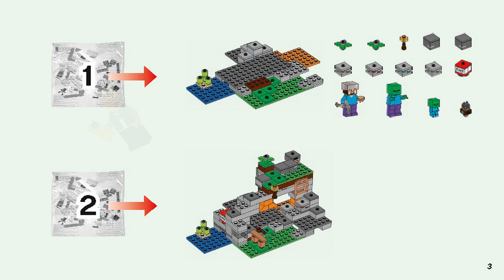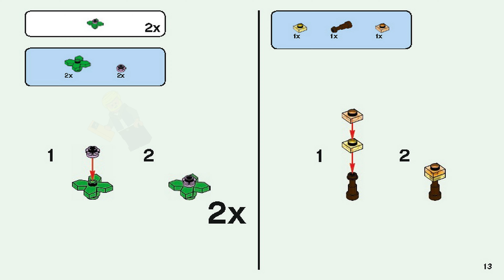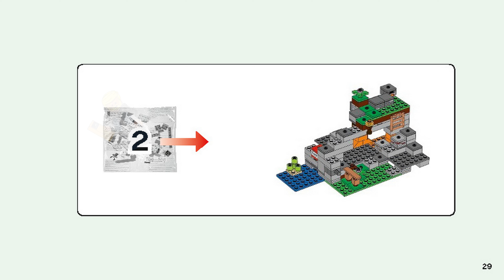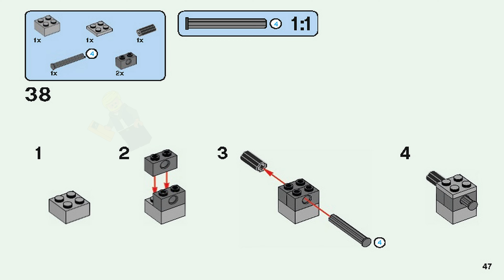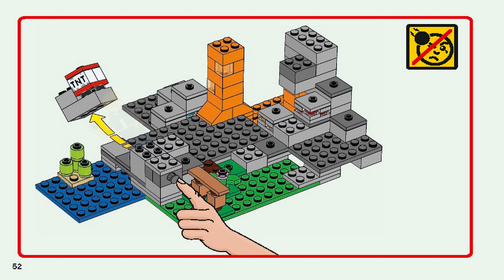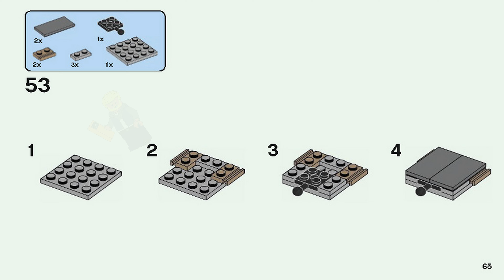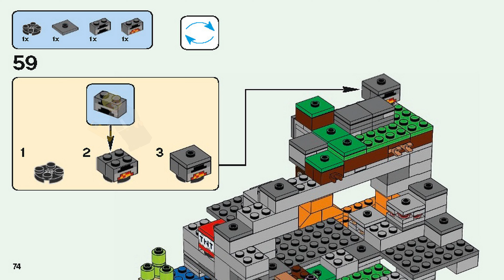LEGO Instructions - Minecraft - 21141 - The Zombie Cave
LEGO 21141 Instructions from the LEGO Minecraft Minifig-scale theme will guide you how to build LEGO The Zombie Cave Minecraft set 21141

Activate the TNT function to blast your way into the bat-infested Zombie Cave. Battle a zombie and a baby zombie, and mine for coal, redstone, gold and diamond ores. Enjoy hands-on adventures with this LEGO® MInecraft™ 21141 The Zombie Cave set—designed for young fans of the highly successful sandbox video game. Combine this set with other LEGO Minecraft models to create your own unique LEGO Minecraft universe. Also includes a Steve LEGO Minecraft minifigure.

Includes a Steve LEGO® Minecraft™ minifigure, plus zombie, baby zombie and bat figures. ● Features a buildable Minecraft™ cave setting with TNT blasting function, ladder, furnace, lava and coal, redstone, gold and diamond-style ore elements. ● Activate the TNT function to blast your way into the cave. ● Pull the lever to send the gravel blocks tumbling. ● Battle to defeat the hostile zombie and baby zombie. ● Also includes an iron pickaxe element. ● Accessory elements include a cookie, torch and a furnace. ● Set your imagination free—rebuild the set for more LEGO® Minecraft™ creations! ● Measures over 4” (11cm) high, 7” (19cm) wide and 5” (14cm) deep.